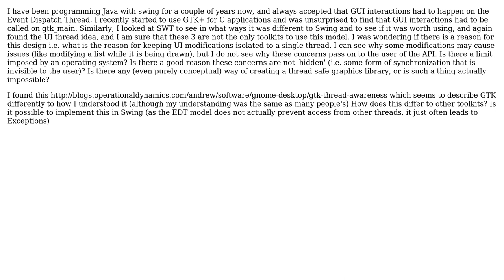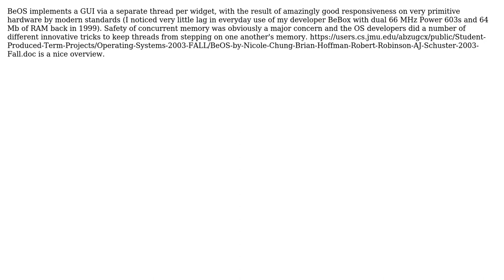Software Engineering: Thread safe GUI programming (2 Solutions!!)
Software Engineering: Thread safe GUI programming

With thanks & praise to God, and with thanks to the many people who have made this project possible! | Content (except music & images) licensed under CC BY-SA | Music | Images & others | With thanks to user ratchet freak user James user dodgethesteamroller and the Stack Exchange Network Trademarks are property of their respective owners. You are responsible for your own actions.